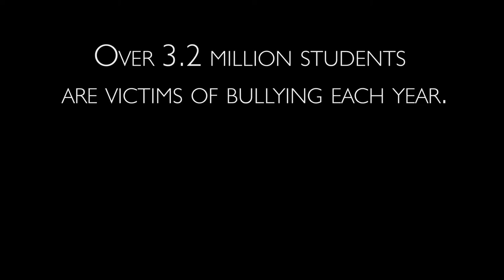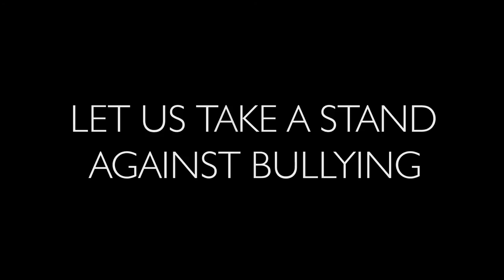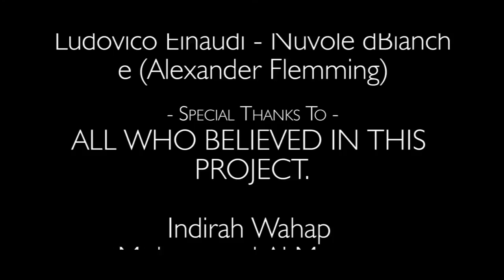Bully Ad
A Simple Work From My Group 2013
- Produce -
Abdullah , Farah , Sandra , Safiah

- Under the supervision -
Alvin Chong

- Camera Shooting & Editing -
Abdullah Mohammed Bin Sumait

- Casting -
Keryn Lee Yue
Abby Noami Doas
Murrgaan s/o Chandran

Ludovico Einaudi - Nuvole dBianche (Alexander Flemming)

ALL WHO BELIEVED IN THIS
PROJECT.

Mohammed Al Musawa
Faculty Of Multimedia Creative

And For All Who Helped
On This Project